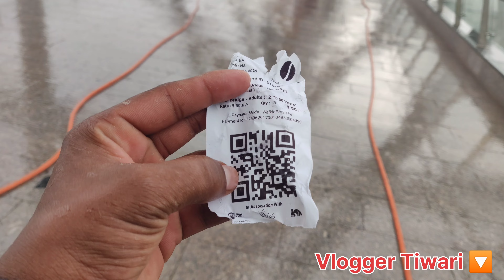Atal Bridge Sabarmati River Front Vlog masti Vlogger Tiwari